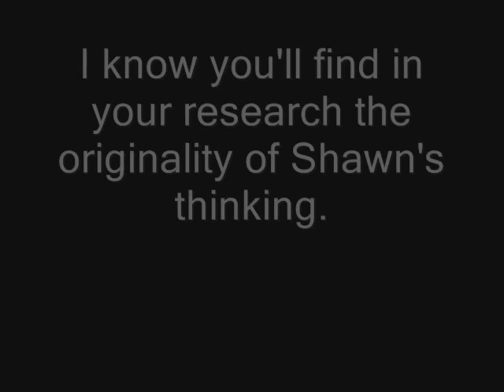Re: Familiar with the Uncultured Project? I need your help! A response